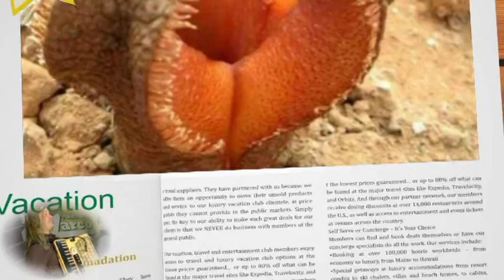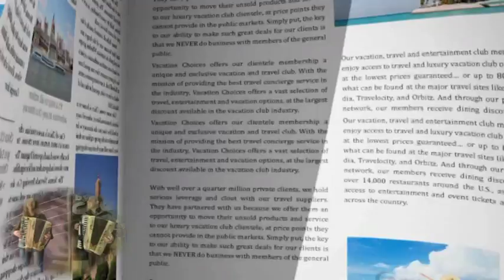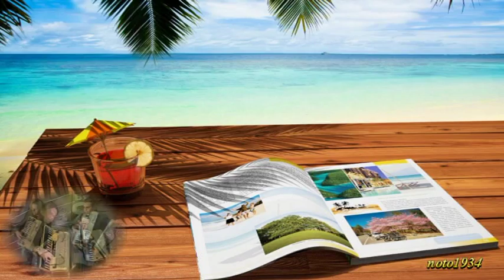* VIRÁGOK * ILLATOZZATOK *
Egzotikus szépségeket fogtok látni, ritka virágok, érdekes alakjukkal csodáltatják magukat.  " Csókvirág, kannibálvirág, madárvirág, orhidea ikrek, orhidea balettpárvirág" és még sok szép eddig nem látott gyönyörüségek.
Zene : Harmonika virtuózok : Marco és Matteo